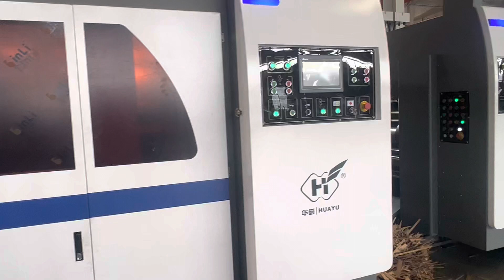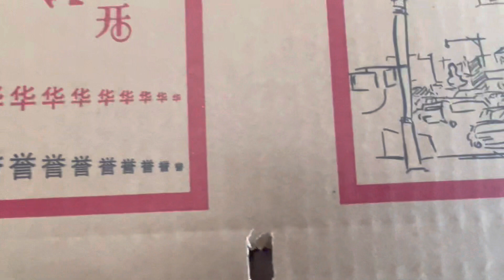HS-B Automatic 4 color printer computerized slotter folder gluer machine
DONGGUANG COUNTY HUAYU CARTON MACHINERY CO.,LTD
Sales : Mr. Jim Lee